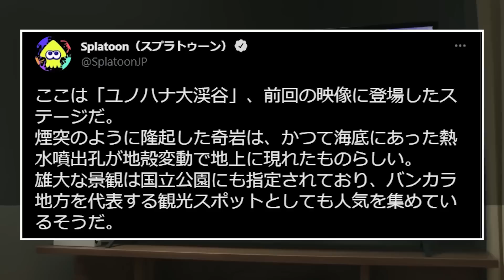スプラ３事前情報まとめ＆新環境徹底考察！【スプラトゥーン２】【初心者】